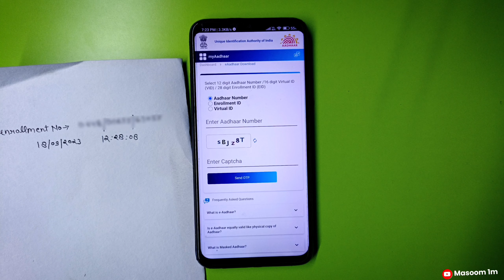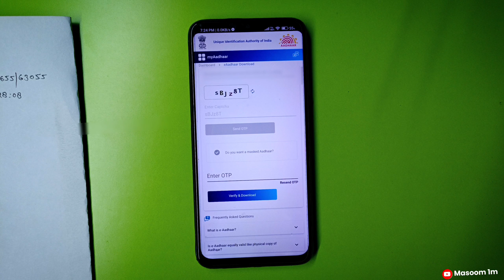enrollment number se aadhar card kaise download kare 2024 | Masoom 1m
QUERIES

enrollment id se aadhar card kaise chek kare
enrollment id se aadhar card kaise download kare bina otp ke
enrollment number se aadhar card kaise download kare 2023